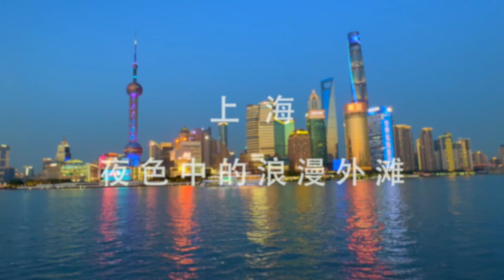夜色闌珊上海灘，美轮美奂的灯光与建筑美/Night view of Shanghai Bund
夜晚的外滩，属于游客们，夜幕降臨，衛風習習，遊人如織，浦東浦西燈光璀璨，漫步在外灘觀景平台，看高樓林立的浦東時尚與浦西外灘百年老建築的厚重，夜色中的外灘，充滿浪漫，美不勝收。